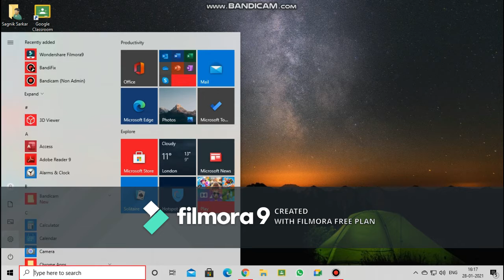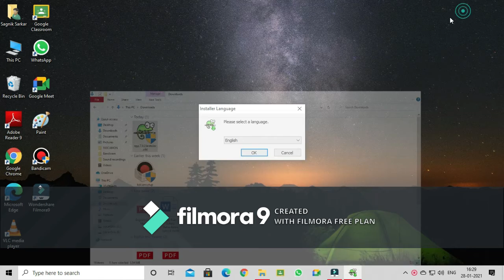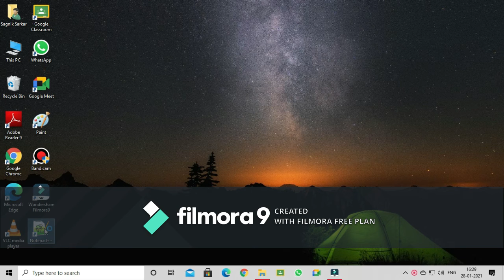How to Download and install Notepad++ (Notepad++ - #1) - Kingas TechamZ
Hey Guys, this is the first video of my Notepad++ Series. In this video, I have taught you how to download and install Notepad++ on your Computer. Please ignore the watermark. Part 2 will come soon.